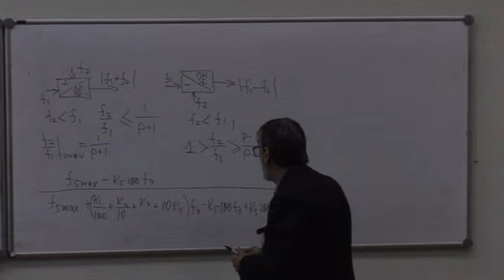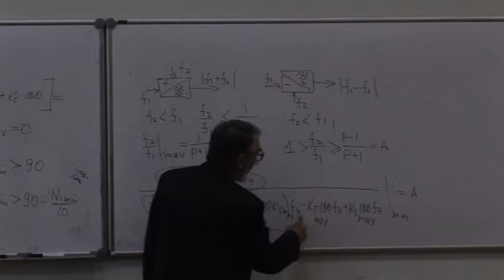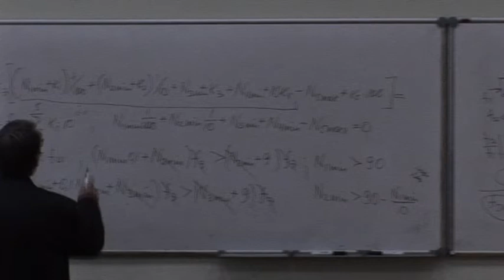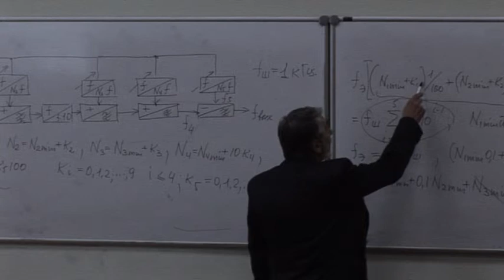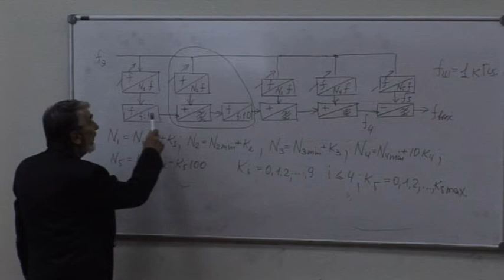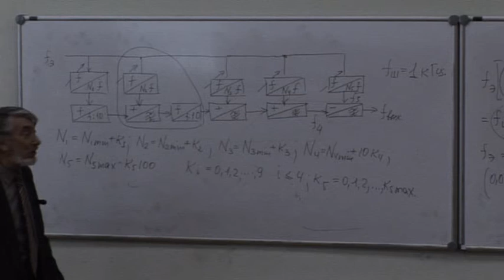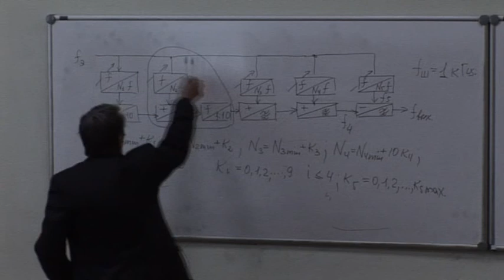Синтезатор на основе нескольких колец ФАПЧ. Часть 2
Построение синтезатора сетки частот на основе нескольких колец ФАПЧ